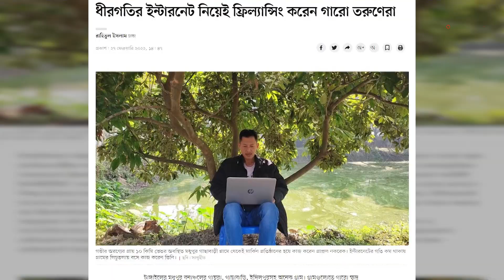মধুপুর বনের তরুণেরা পেলেন উচ্চ গতির ইন্টারনেট | Madhupur | Grameenphone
মধুপুরের তরুণেরা পেলেন উচ্চ গতির ইন্টারনেট